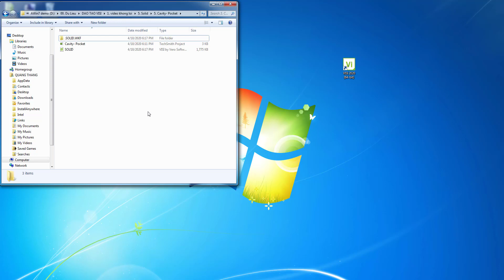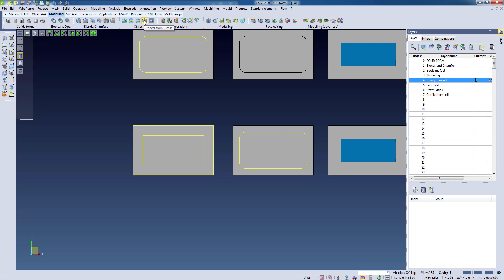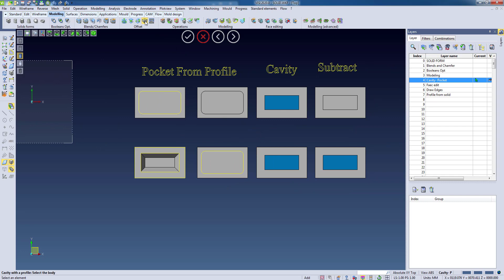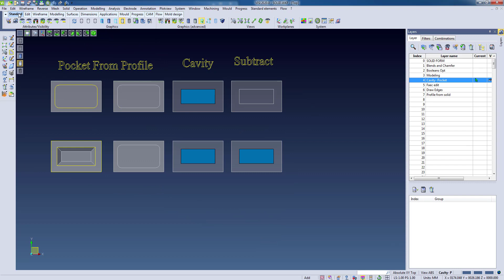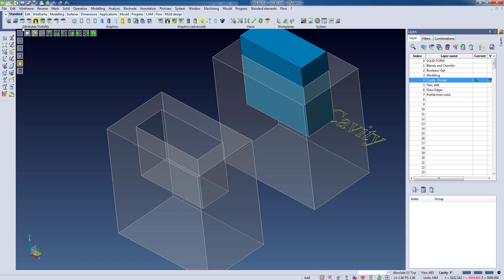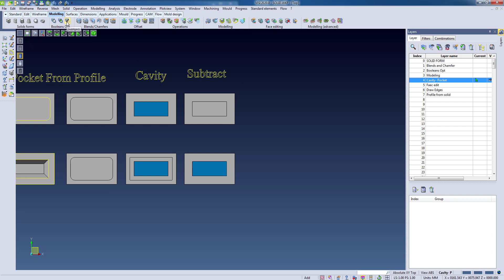Visi training Cavity Pocket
VISI CAD CAM TRAINING
5. Cavity  Pocket